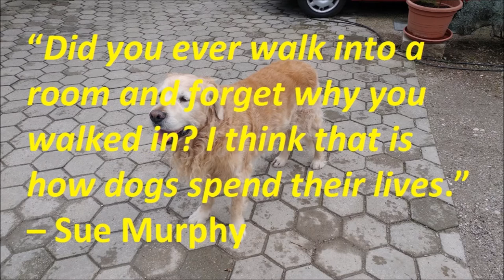Going out to play with Alaskan Malamute and Golden Retriever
It's once again time to go out and play with Liza, the Alaskan Malamute, and TJ, the Golden Retriever.